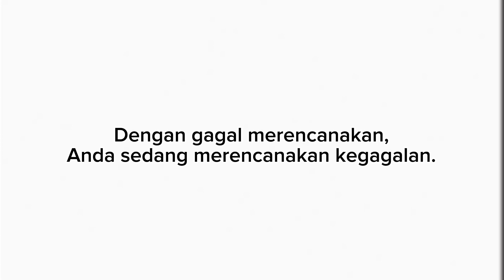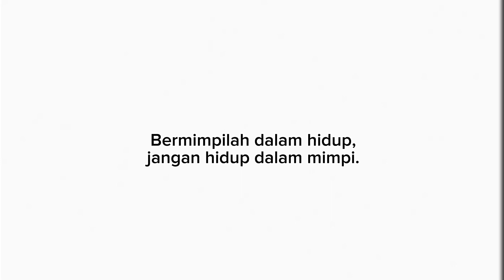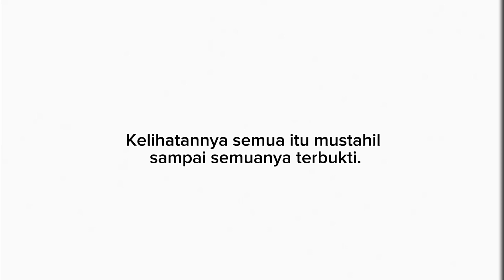KATA KATA BIJAK TENTANG KEHIDUPAN